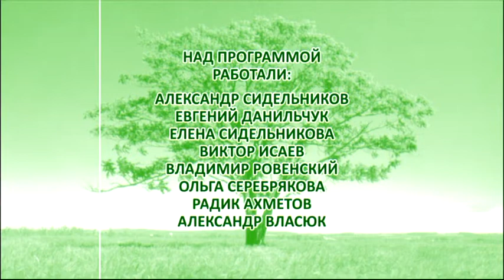Зелёный остров Эфир: 22-10-2019